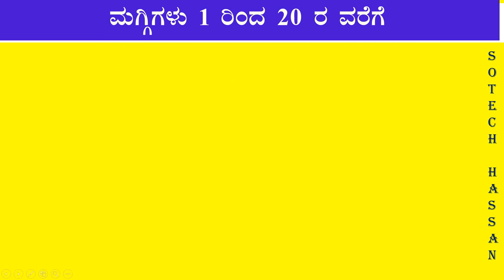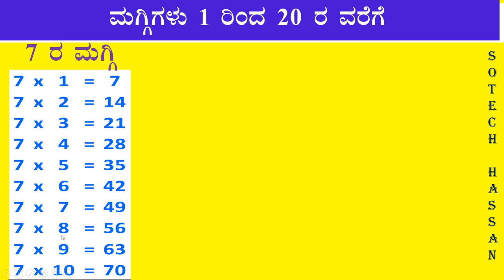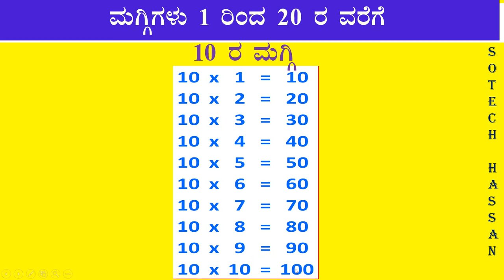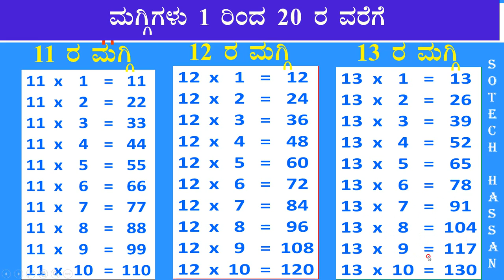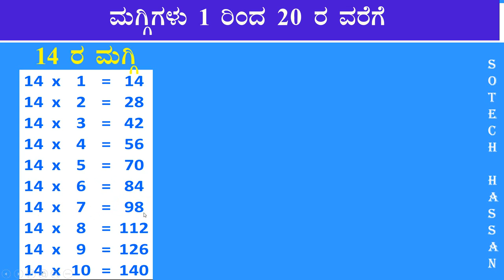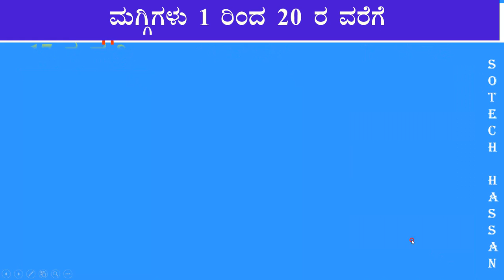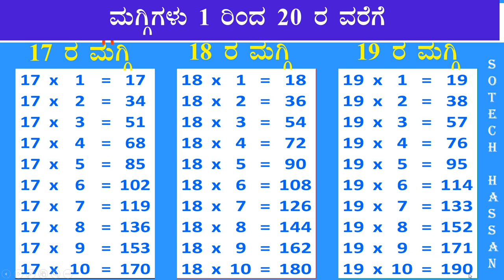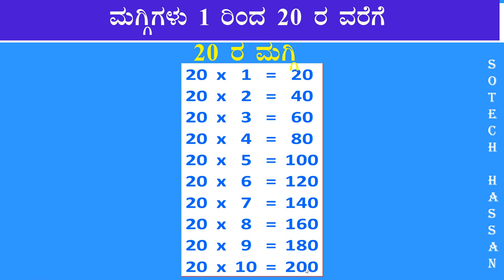ಮಗ್ಗಿಗಳು ( ಜೋಡಿ ) ಕನ್ನಡದಲ್ಲಿ 1 ರಿಂದ 20 ರ ವರೆಗೆ | Tables (Pair ) 1 to 20 in Kannada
Tables 1 to 20 in Kannada : part - 15

ಇಂಗ್ಲೀಷ್‍ನಲ್ಲಿ_ಮಗ್ಗಿಗಳು,
ಇಂಗ್ಲೀಷ್‍ನಲ್ಲಿ_ಮಗ್ಗಿಗಳು_ಒಂದ_ರಿಂಧ_ಹತ್ತರವರೆಗೆ,

ಒಂದ_ರಿಂಧ_ಹತ್ತರವರೆಗೆ_ಮಗ್ಗಿಗಳು_ಇಂಗ್ಲೀಷ್‍ನಲ್ಲಿ